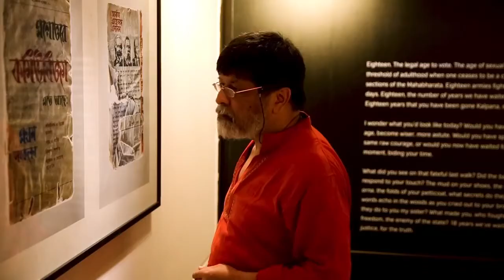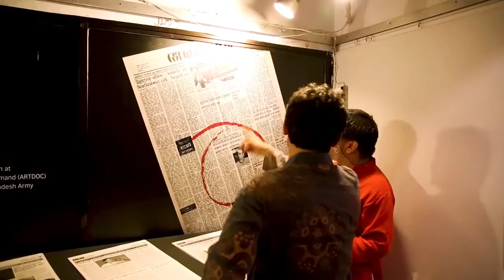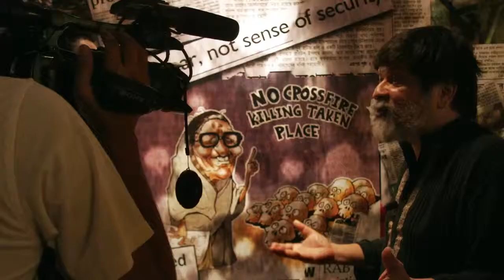2018 Award of Excellence Dr Shahidul Alam Photo Kathmandu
Dr Shahidul Alam receives Photo Kathmandu 2018 Award of Excellence